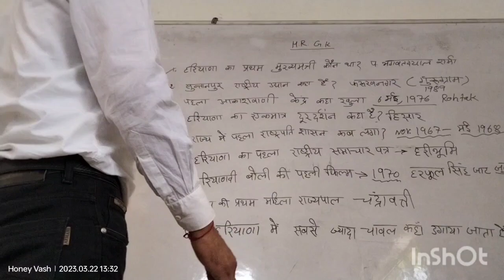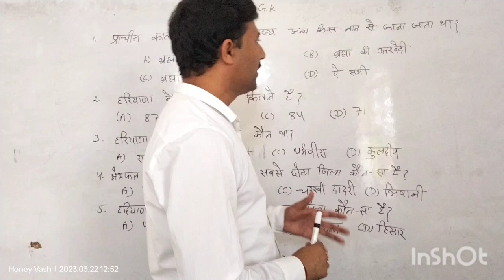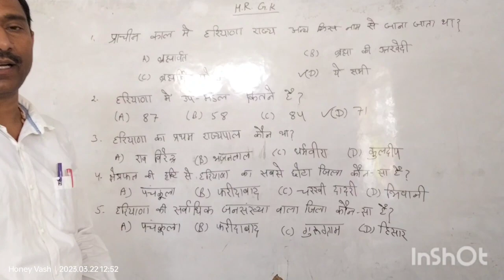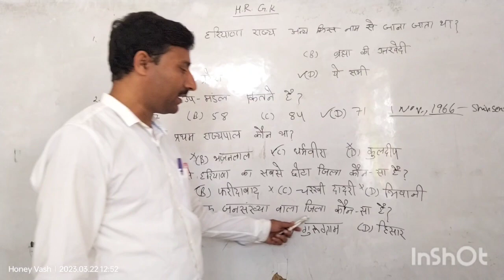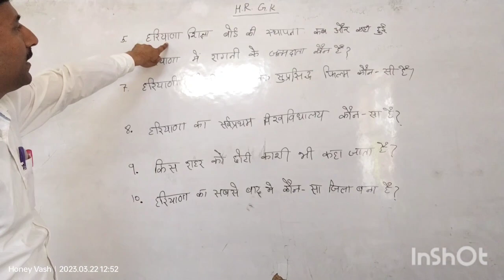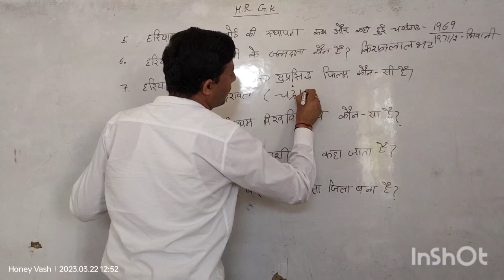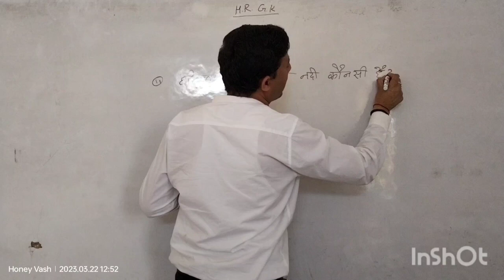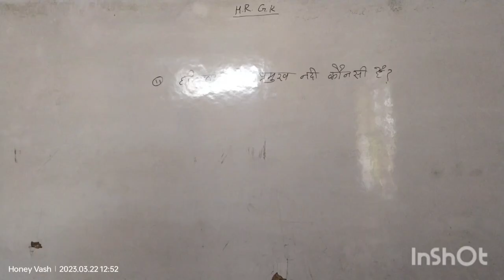Haryana G.k Part - 4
Study888 chennal is my dreams chennal because I am use this channel for teach G.k, S.S, Geography, Economic, Political science and Poems,etc.